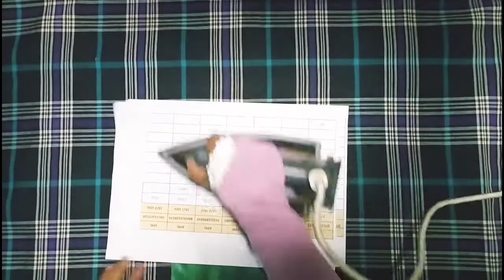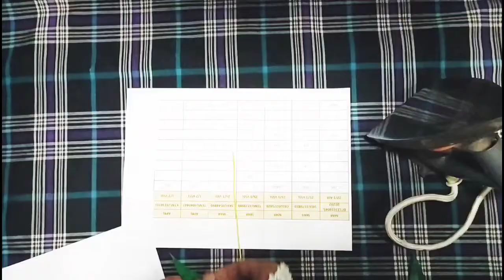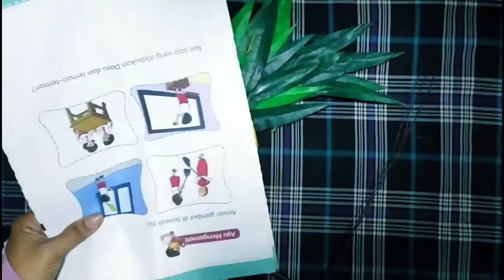DIY bambu kuning dari plastik kresek|| DIY yellow bamboo from plastic bag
DIY bambu kuning dari plastik kresek
DIY yellow bamboo from plastic bag

assalamualaikum
hai sahabat Rossy craft purwakarta.
jumpa lagi dengan video terbaru saya,kali ini saya coba buat bambu kuning dari kresek,
cara buat nya mudah sekali,untuk lebih jelas nya simak videonya sampai selesai yaa 😊

untuk bahan nya
plastik kresek warna hijau dan hitam,untuk daun yg lebih muda plastik hijau di lapis sama kuning,

terimakasih 🙏🙏😘